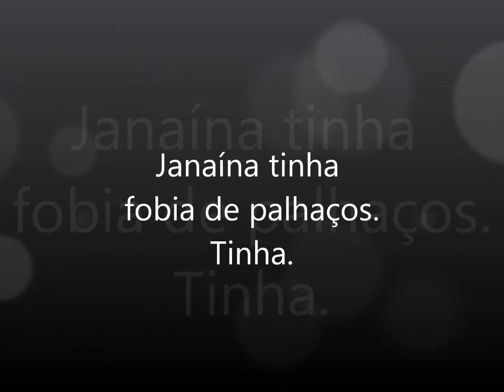Janaina BBB e o trabalho do Prof. Castilho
Depoimento de Janaína BBB e o processo para Cura de Fobia.
Hipnose e PNL mudando vidas.